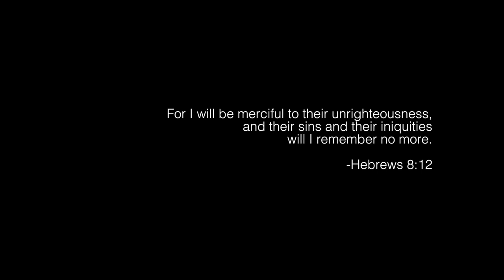Sanctity of Life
Shot and edited by Reggie Thomas